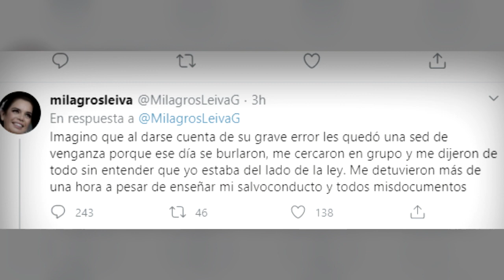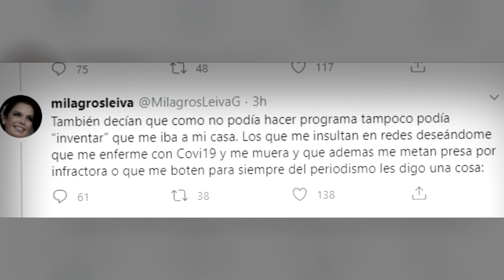MILAGROS LEIVA SE PRONUNCIA Y RESPONDE TRAS VIDEO SIENDO INTERVENIDA POR LA PNP